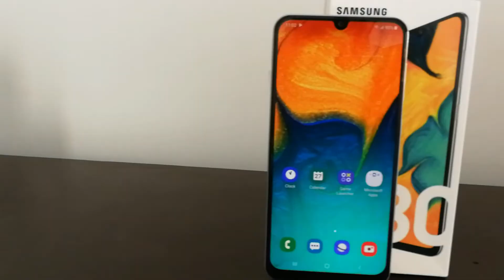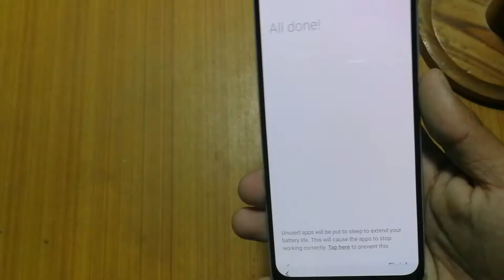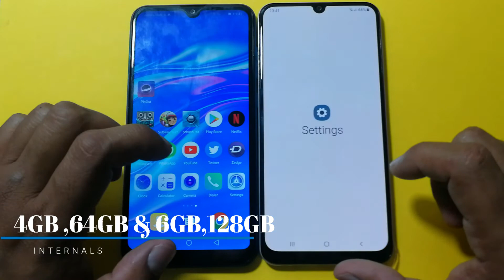Samsung Galaxy A31 - Best Budget Phone- Full Specifications - Overview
In this video I Gave a Overview Of Samsung Galaxy A31. This Device is Going To launched In April. It has round About 35,999/- Price in Pakistan. It has Helio P65 Processor. and also the Quad Camera system.

Top 5 Best Mobile Phone Under 30000 EARLY APRIL 2020 - TOP 5 BEST  MIDRANGE SMARTPHONES 2020 :-

MH TECHI